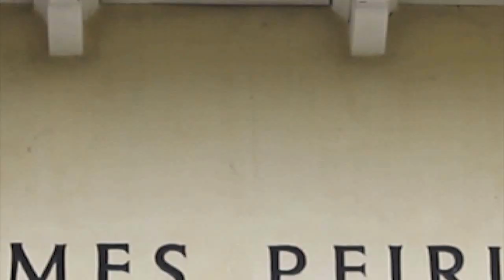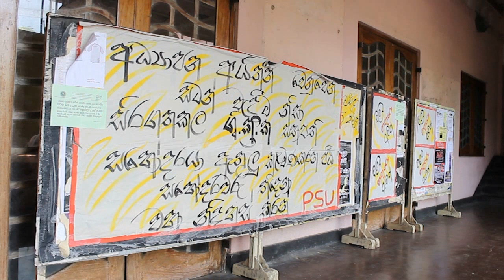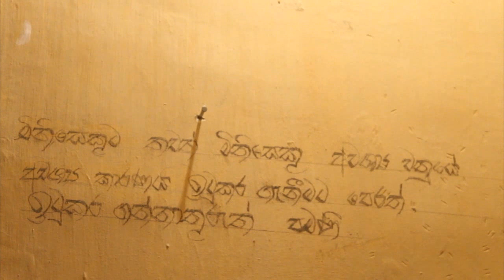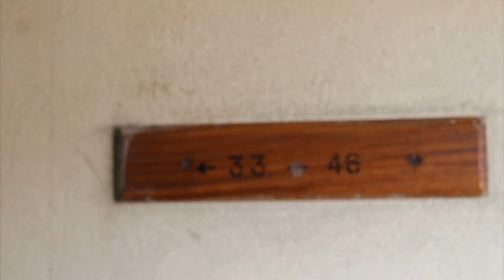Sir James Peiris hall. University of Peradeniya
සරසවියේ සොදුරු නවාතැන් පොල JP එක.